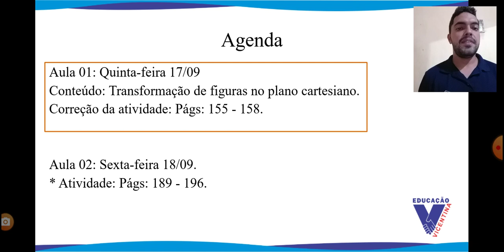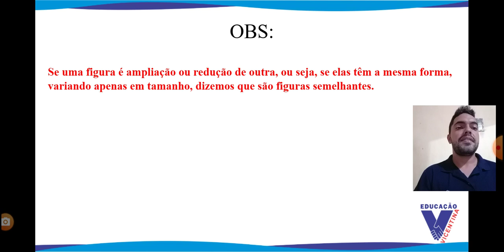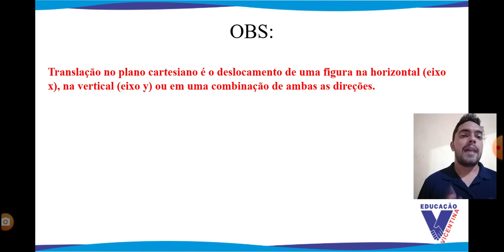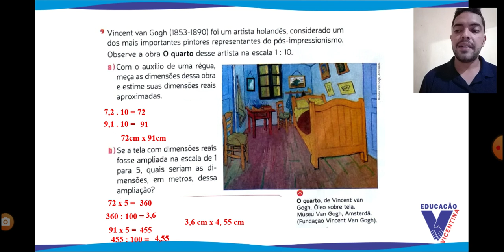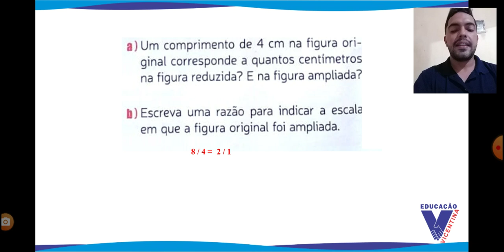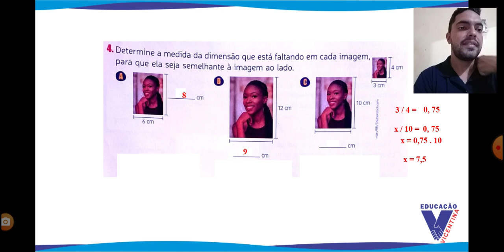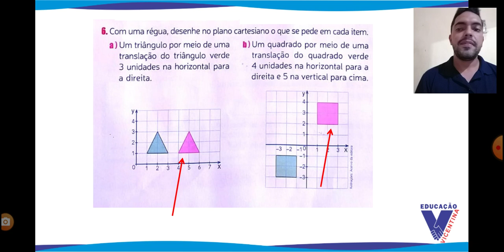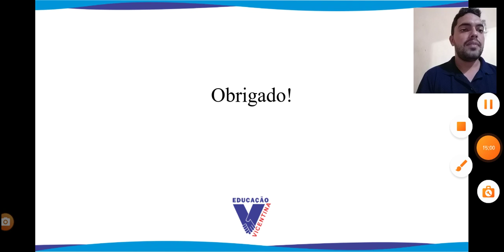7U S19 013 17-09 MARCIO MATEMATICA2